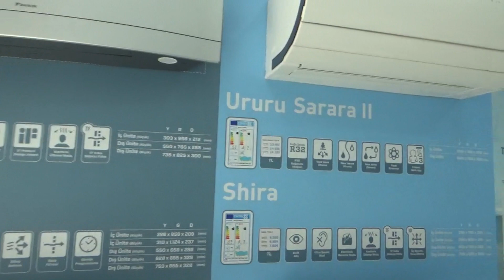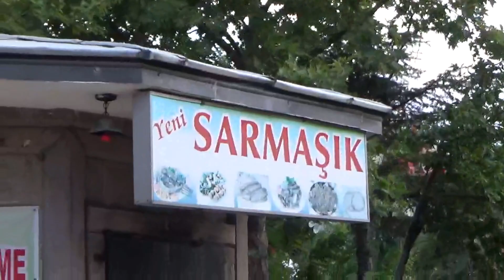DELİRTEN NE? / MUHABBET, BENDEN SİZE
Delirten ne? Muhabbet benden size...
Delirme sınırında doz aşımı, benden size yeni bir muhabbet konusu olsun.
Size de soruyorum öyleyse sizi son zamanlarda delirme sınırına getiren neler var?
Çağımız insanların,  "delirmek üzereyim" dediği zamanların çağı. Aslında çok uzun uzun konuşmak istediğim bir konu olmasına rağmen, uzatma sıkılıyoruz söylemlerinden çekindiğim için konuyu sığ bir alanda değerlendirmek zorunda kaldım.
Düşündüğüm içerikle sokakta ki röpörtajlarda aldığım cevaplar bambaşkaydı. Konuya dair de uzun uzun konuşamadığım için tadı damağımızda kalan bir konu olarak dursun burada. İlerleyen zaman diliminde yeniden bu konuya dönmeyi çok istiyorum. Çünkü delirme sınırında doz aşımı, gerçekten insanın zihninde, kalbinde iplerin koptuğu, idrakin durduğu, düşünsel hareketlerin sıfırlandığı bir nokta. Bundan sonrası ise malum delilik. Bu örneklerin yaşandığı bir çağdayız. Zaten zorla röpörtaj yapacak insanlar buldum. Bir de zaman zaten kısıtlı, bu nedenle asıl amçatan koptum. Ancak şunu itiraf edeyim ki çok ciddiye aldığım bir konu da hiç bu kadar eğlenmemiştim :)) Bu nedenle de bambaşka bir içerik çıktı ortaya. İyi de oldu. :) Zaten gergin insanlar olduk, bu çekimle "hadi be dedik" hayata. :)
Sizlerden gelecek yorumlar da önemli illa ki. :)